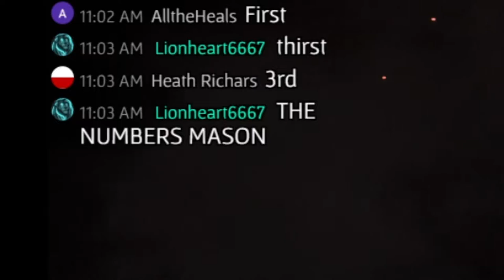Dead by Daylight Highlights #4 - Scoops Ahoy Steves are the Pirates of DBD!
YO HO